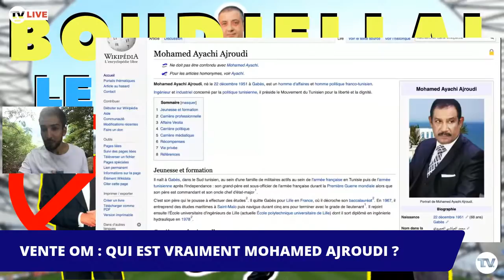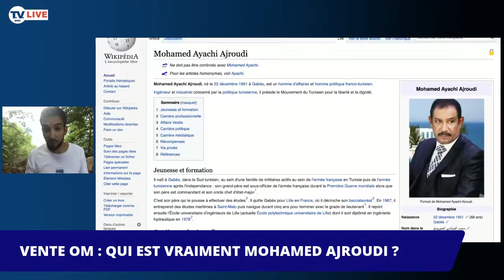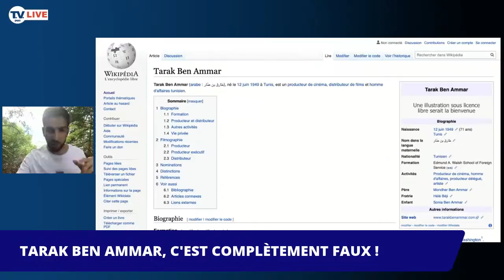VENTE OM : MOURAD BOUDJELLAL (et ses acolytes). LE PROJET F(L)OU !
Rebondissement dans la grande série sur la vente de l'OM ! Mourad Boudjellal sort de l'ombre et annonce publiquement qu'il compte racheter l'Olympique de Marseille !

L'homme d'affaires et ancien patron du RC Toulon en rugby débarquerait donc dans le football ? Accompagné selon lui de "fonds étatiques et privés" !

Qui sont derrière cette offre estimée entre 500 et 700M d'euros ? L'homme d'affaire franco-tunisien Mohamed Ajroudi ? Un autre homme d'affaires tunisien Tarak Ben Ammar ? Je vous dis tout sur ces acolytes de l'ombre.

A qui profite cette annonce ? Quid du timing à 2 jours des Municipales ? La vente est-elle déjà actée ? On en parle ensemble en direct et je réponds à vos questions.

Bienvenue sur ma chaine d'interviews, reportages, débriefs, analyses tactiques décryptage de blessures, débats entre passionnés...
Toutes les rencontres que je peux faire et dont je n'ai pas le temps de vous parler sur CNews ou C8, c'est à retrouver ici, sans filtre !

📺 On se retrouve chaque matin dans La Matinale CNews pour les pages sport, et à 17h45 dans "C'est Que de la Télé" sur C8.
🖥 Mes interviews des joueurs du Team Orange sont à voir sur les médias du Team Orange Football
🎙 Mon émission "TooGoal Club" est dispo en podcast sur l'appli TooGoal.